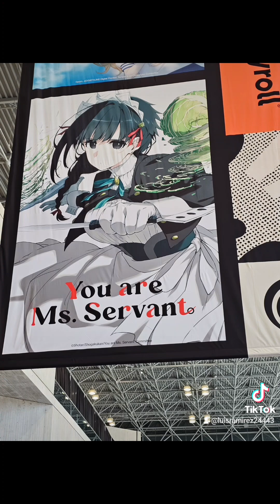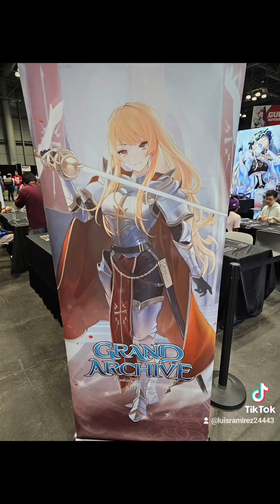My Time at Anime NYC 2024